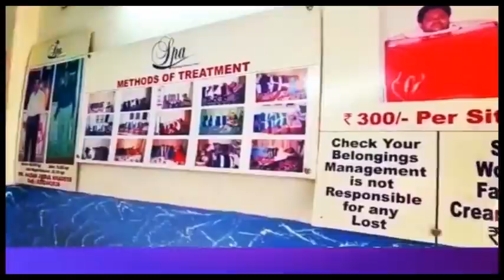HIGH COURT ADVOCATE NE MOHD SALEEM KO DIYA KARARA JAWAB. |7H TV NEWS